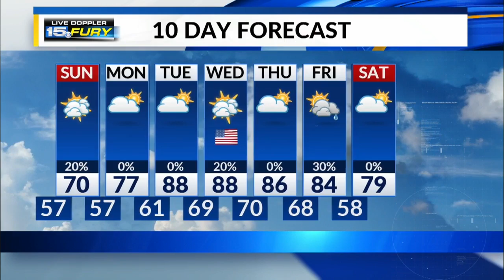Sunday Preview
Scattered showers Sunday